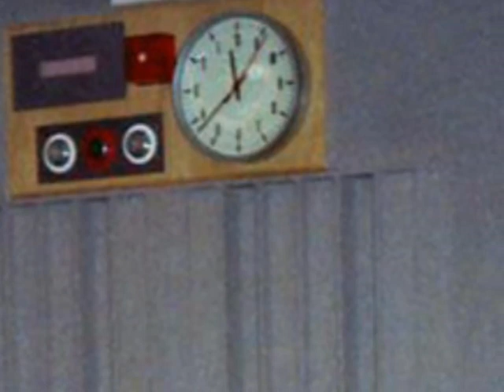Doctors Of Dub Stan Back I'm a Doctor Andy Kershaw Radio 1 Session 12 1 1995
Stan Back (I'm A Doctor) is the third & final track taken from the session we recorded for Andy Kershaw's BBC Radio 1 Show in 1995. Vocal by Oli, lyric by Dom, John, Vern & Oli and a heavy, rocky tune with powerful horn blasts. We quite often finished our live show on this one. First broadcast Sunday 19th February 1995.

Doctors of Dub personnel (original line-up):
Bass guitar: Vernon Munday
Rhythm & lead guitar, vocal: John Warner
Rhythm guitar: Dom Williams
Keyboards & violin: 'Trouser' Dave Thompson
Lead vocals: Oli Johnson
Alto sax, flute, visuals, backing vox: Chrissy Quayle
Trumpet, percussion: Ian Wright
Alto & soprano sax: Paul Micah
Percussion/visuals: Russell Roberts
Drums: Dave Atkin
Sound man was Ricky Dear.